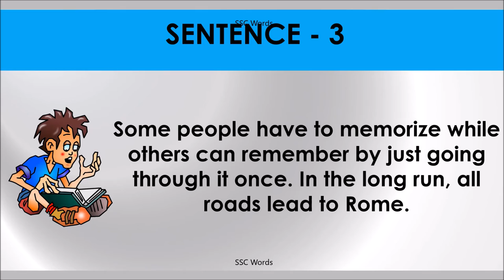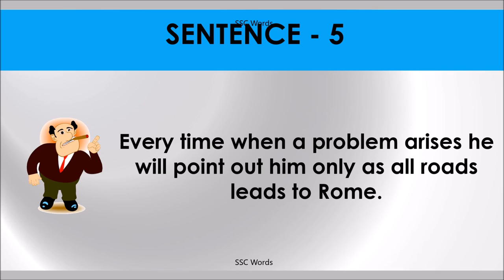ALL ROADS LEAD TO ROME Idiom 167 # Meaning and five sentences # SSC Words